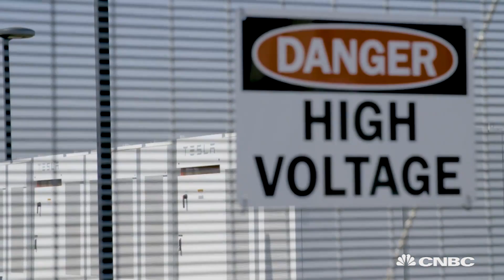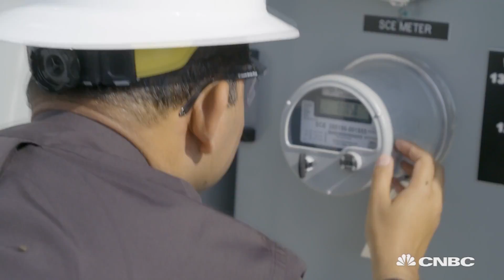In California, a major utility is teaming up with Tesla to boost renewables | Sustainable Energy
When it comes to the transition to renewables, energy storage is crucial. Sustainable Energy takes a look at efforts in California.

CNBC_international